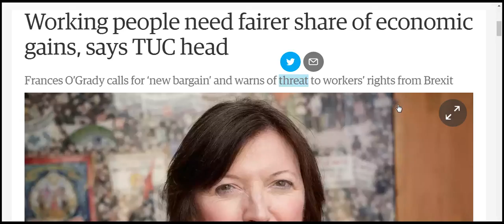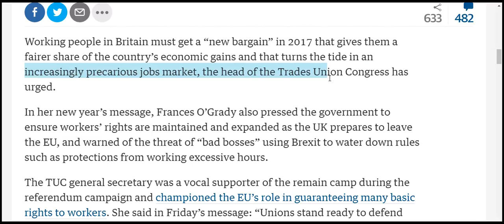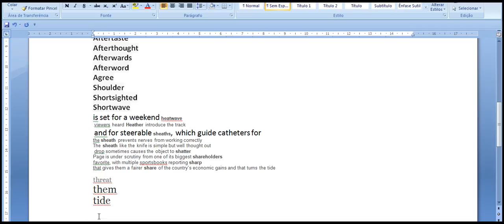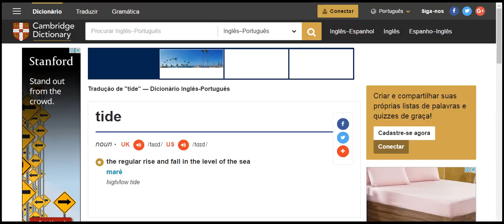Working people need fairer share of economic gains, says TUC head